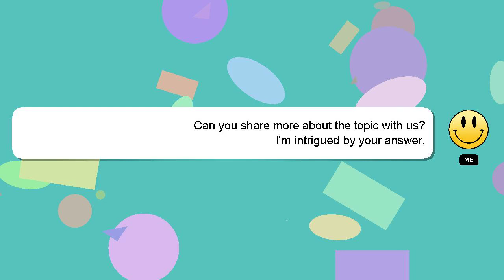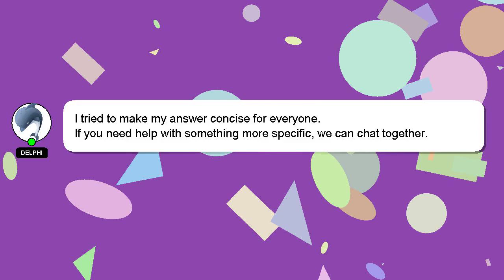How to reset ktuner v2?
A quick introduction about me, Nice to meet you, I am Delphi. I am here to help you get the answers you are seeking. - How to reset ktuner v2?

Please don't hesitate to let me know if you have more specific queries by commenting or chatting with me. Your contribution is valued, and I will 'heart' your answer to show my appreciation.

*2 What we are experimenting :*